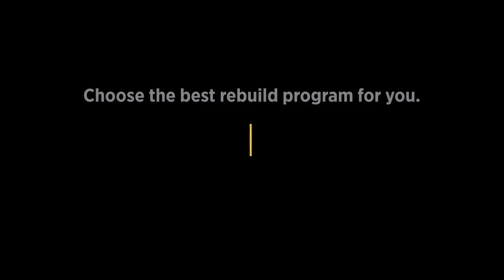Cat Certified Rebuild (CCR) of a 963C Track Loader by Toromont Cat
With the Toromont Cat Certified Rebuild program, you get the latest engineering and technology with maximum performance once the rebuild is complete – at a fraction of the cost of buying new.

When you choose Toromont Cat for your rebuild, you get:

Save up to 40% versus the price of new.
Recycle up to 65% of your components.
12-month warranty on parts and service.
Multiple extended warranty coverage options are also available.
Low financing rates.

Learn more about our rebuilds and choose the best rebuild program for you